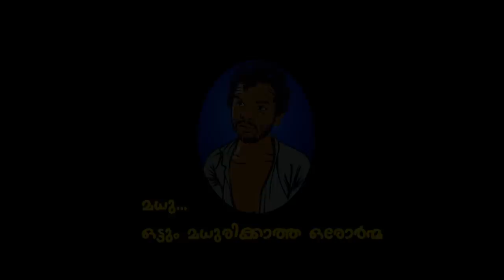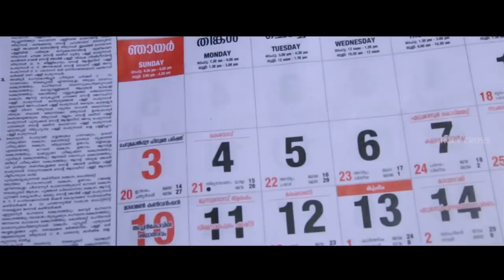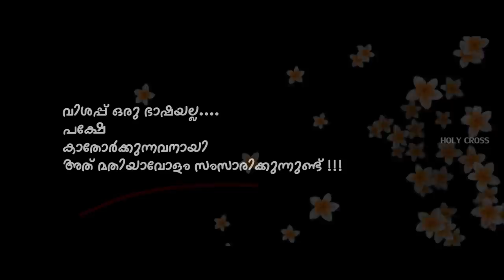FOODBALL - Malayalam Short film by Cherpunkal Holy Cross HSS 2019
Food Ball - The short film

Story & Direction : Biju Sebastian
Screenplay : Anoop Chandy
Cinematography : Joby George & Jose Variyanikkad
Editing : Aby Chemmalamattom